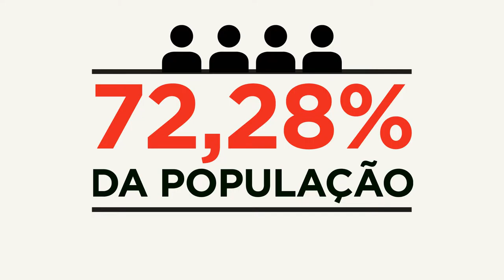Serviços essenciais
Educação, Saúde e Segurança ganham avanços

Novas iniciativas em 2015 qualificaram os serviços essenciais, como a área de Educação. Um convênio de cooperação com o Google vai oferecer gratuitamente à rede estadual de ensino ferramentas tecnológicas de apoio às atividades em sala de aula. Outro importante passo para a inclusão digital da rede estadual foi dado com o repasse de 28,6 mil netbooks a escolas.
Em um ano, o número de alunos em tempo integral aumentou 142%. E o programa Escola Melhor, Sociedade Melhor coloca as comunidades como parceiras do Estado para melhorar o ambiente escolar.
O governo também ampliou e qualificou a atenção básica à Saúde e alcançou a menor taxa de mortalidade infantil da história do Rio Grande do Sul em 2015: 10,1 óbitos por mil nascimentos. Para prevenção e controle de dengue, chikungunya e zika vírus, municípios receberam R$ 3,1 milhões.
Entre as principais iniciativas na área de Segurança, está a Lei dos Desmanches, pioneira no país no combate ao comércio ilegal de autopeças,  atingindo diretamente o furto e o roubo de veículos. No setor prisional, a conclusão do módulo 1 do Complexo Penitenciário de Canoas colocou 393 novas vagas no sistema prisional.
Assista ao vídeo abaixo e confira as principais ações em Educação, Saúde e Segurança.